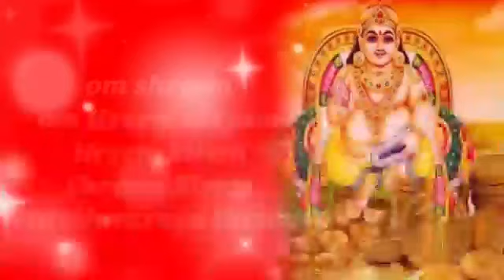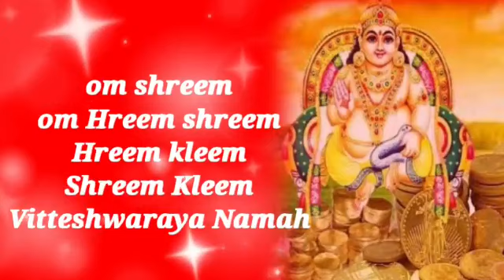रोज 5 मिनट करें इतनी लक्ष्मी आएगी संभालना होगा मुश्किल ( कुबेर मंत्र )kuber Mantra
आपके प्यार और स्नेह का बहुत-बहुत धन्यवाद।
रिफाइन डिजिटल इंडिया चैनल पर  डोली शर्मा  आपका स्वागत करती है। इसी तरह के भक्तिमय भजन मंत्र आपके लिए हमेशा लेकर आते हैं।

Kuber mantra se hogi Kuber Laxmi kripa
paise kamane Wala  Mantra roj 5 minutes mein Karen  Paisa khinchne wala yah Mantra nishchit hi dhan dilvadega
Paisa banane ka Mantra Roz dhan  or riddhi  Siddhi Karega Karz se chutkara hoga.

Topic;- Kuber Mantra
Label,:- Refine digital India

Refine digital India always here for  hindi bhakti mantras Lakshmi Mantra Hanuman mantra bhajans  chalisa  Ganesh Mantra  Shrimad Bhagwat Geeta  Bajrang baan Guru Mantra Sunderkand Sunderkand 9 minute Om han hanumate Namah Mantra Om Namah shivaya mantra 108 bar kuber mantra Lakshmi Mantra Krishna Stuti Shri Ram bhajan Bajrang baan Durga ke naam Hindu spiritual Ramayan ki chaupai    Shree suktam Sankat Hari chaupaiyan stotra  and many other bhakti contents .

सुंदरकांड की चौपाई कलयुग का चमत्कार।

Thanks for your stay with us.